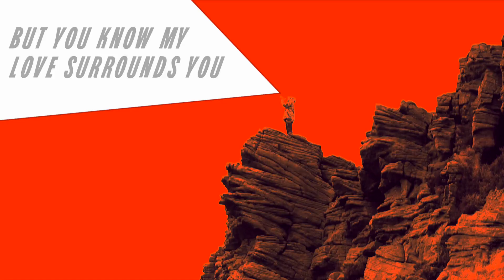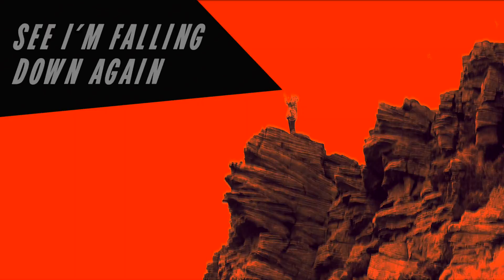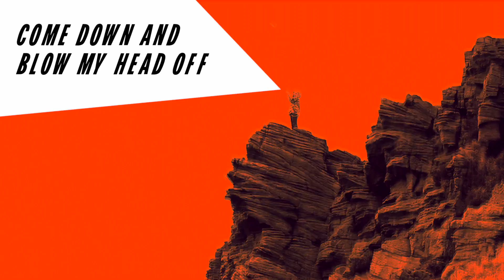SWEET LORETTA (YOU KNOW ME BETTER) Lyric video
On Tour In October 2022!!!
13 GLASGOW, THE ATTIC
14 HUDDERSFIELD, PARISH
15 MANCHESTER GORILLA
16 READING, THE FACE BAR
19 HULL, POLAR BEAR
20 NOTTINGHAM, ROUGH TRADE
22 BRECON, NORTHHOUSE
23 LONDON, COLOURS
24 BRISTOL, LOUISIANA
26 MILTON KEYNES, CRAUFURD ARMS
27 BIRMINGHAM, HARE&HOUNDS
28 NEWCASTLE, ST DOMS
29 INVERNESS, MONSTERFEST